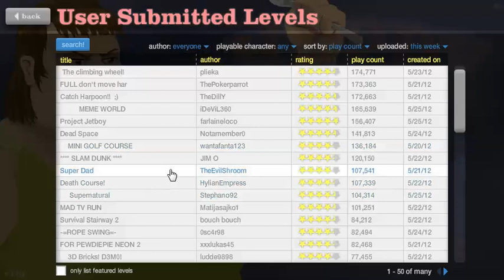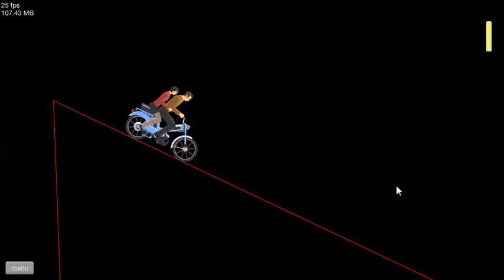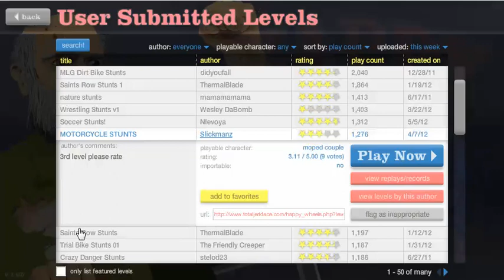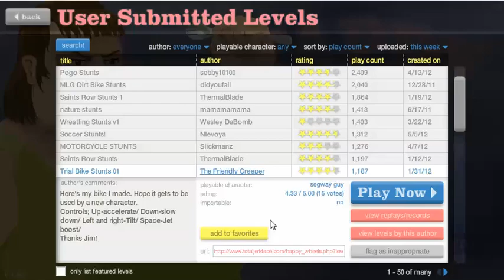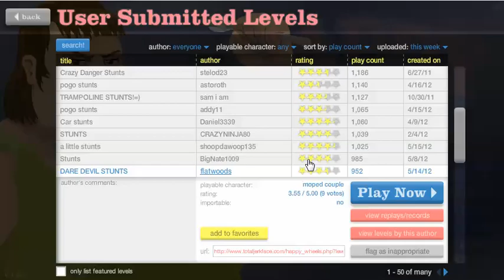happy wheels part:2